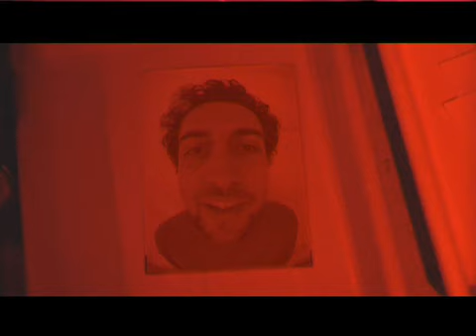The Marxmallows - Cheeta is a punk rocker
Video of the song "Cheeta is a Punk Rocker" by The Marxmallows, from the album "Everyone Hates..."